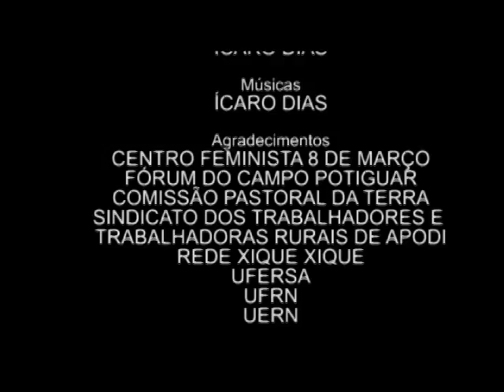Reverso - Mulheres de Apodi.mov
Documentário produzido pela Marcha Mundial das Mulheres e Universidade do Estado do Rio Grande do Norte sobre o Decreto Nº 0-001 de 10 de Junho de 2011 proposto pelo DNOCS.